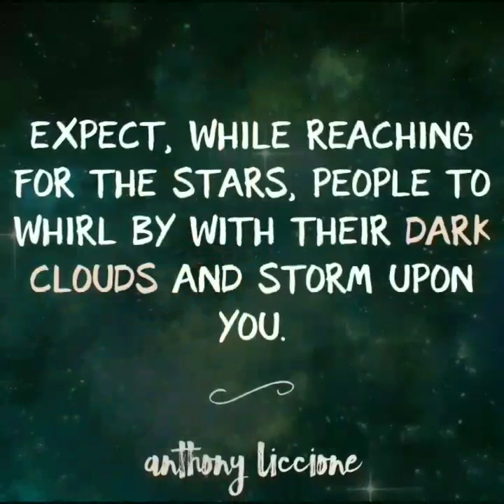UPDATE: Mac Miller Death Investigation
What about your friends? Child in this case it appears Mac Miller overestimated his round table of so called friends.